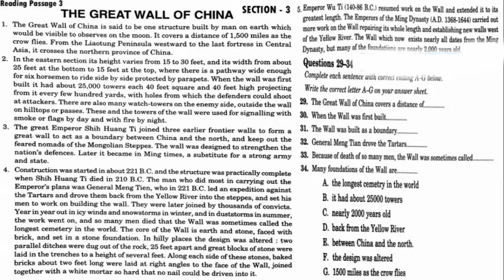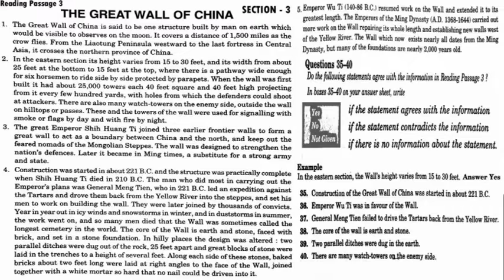RD7HW1 THE GREAT WALL OF CHINA